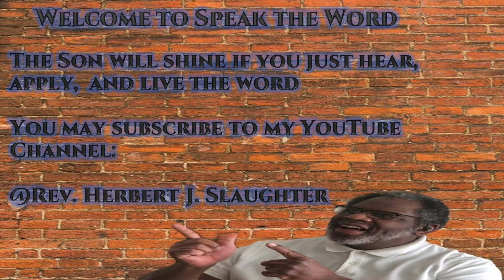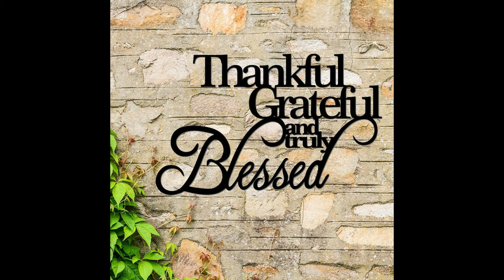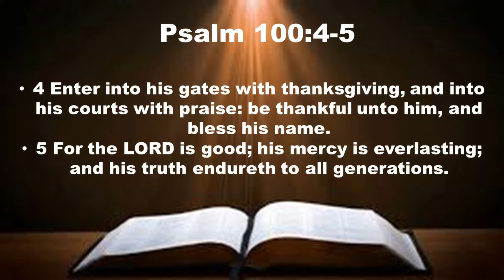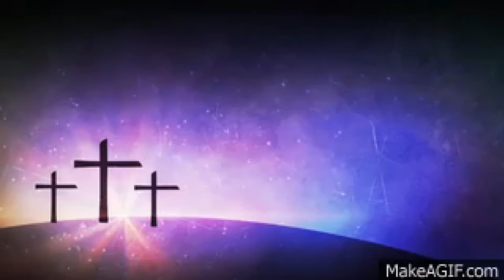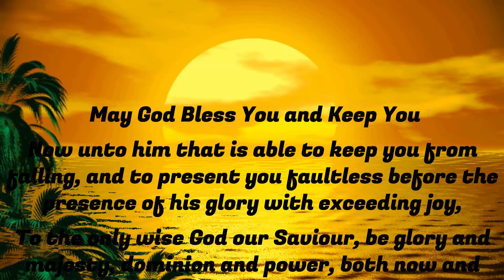Speak the Word 11_29_20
Description:
In a year like this, there are so many reasons to complain and focus on all the things that affect our lives. We are living in a changing time where we must rethink the way we are living daily. We are now facing the closing of this year which causes us to reflect on a un precedent one. The truth is we can find ourselves lost if we do not take the time to examine our spiritual being. The true path to peace and joy in our life is in the word and the application in our lives. The Apostle Paul teaches us to be thankful in all things. This attitude is achieved by our gratitude for God’s works in our lives, the study of the bible, and the application of God’s word.